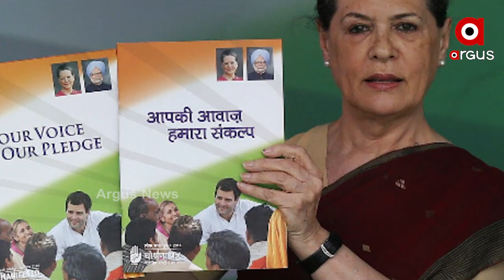କଂଗ୍ରେସ ପାଇଁ କଂଟା ଜି-୩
ଘୋର ସଙ୍କଟରେ ପଡ଼ିଛି ଦେଶର ସବୁଠୁଁ ପୁରୁଣା ରାଜନୈତିକ ଦଳ କଂଗ୍ରେସ । ଅତୀତରେ କଂଗ୍ରେସ ଛାଡ଼ିଥିବା ୩ ଜଣ ନେତା ଏବେ କଂଗ୍ରେସର ମୁଖ୍ୟ ପ୍ରତିଦ୍ୱନ୍ଦୀ । ନିର୍ବାଚନ ମୈଦାନରେ ସେମାନଙ୍କୁ ସାମ୍ନା କରିପାରୁନି କଂଗ୍ରେସ । ଏବେ ନିଜ ରାଜ୍ୟରେ କଂଗ୍ରେସକୁ ବି ବଳି ଯାଇଛନ୍ତି ଏହି ତିନିଜଣ ନେତା ଏବଂ ବିଭିନ୍ନ ନିର୍ବାଚନରେ କଂଗ୍ରେସଠାରୁ ବେଶ୍ ଭଲ ପ୍ରଦର୍ଶନ ମଧ୍ୟ କରୁଛନ୍ତି.